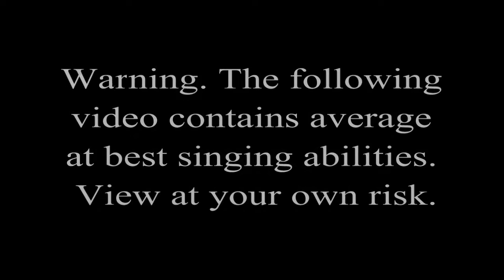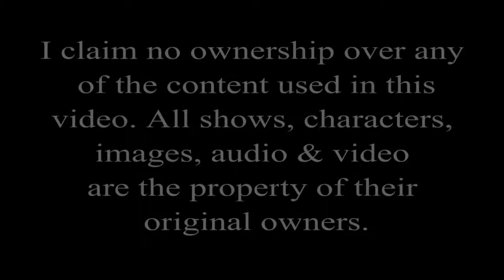The 12 Days of K-On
I don't go to any singing groups or classes, and I haven't sung publicly for several years now, so I'm not exactly the best. But I'm happy with how it came out.

Lyrics:

my true love sent to me:
A guitarist who is kawaii

Two tomboy drummers
and a guitarist who is kawaii

Three stunning bassists
Two tomboy drummers

Four classy ladies
Three stunning bassists
Two tomboy drummers

Five moé catgirls
Four classy ladies
Three stunning bassists
Two tomboy drummers

Six cute imoutos
Five moé catgirls
Four classy ladies
Three stunning bassists
Two tomboy drummers

Seven funny jazz players
Six cute imoutos
Five moé catgirls
Four classy ladies
Three stunning bassists
Two tomboy drummers

Eight music producers
Six cute imoutos
Five moé catgirls
Four classy ladies
Three stunning bassists
Two tomboy drummers

Nine maids serving
Eight music producers
Six cute imoutos
Five moé catgirls
Four classy ladies
Three stunning bassists
Two tomboy drummers

Ten student presidents
Nine maids serving
Eight music producers
Six cute imoutos
Five moé catgirls
Four classy ladies
Three stunning bassists
Two tomboy drummers

Eleven club advisors
Ten student presidents
Nine maids serving
Eight music producers
Six cute imoutos
Five moé catgirls
Four classy ladies
Three stunning bassists
Two tomboy drummers

Twelve stalking fangirls
Eleven club advisors
Ten student presidents
Nine maids serving
Eight music producers
Six cute imoutos
Five moé catgirls
Four classy ladies
Three stunning bassists
Two tomboy drummers